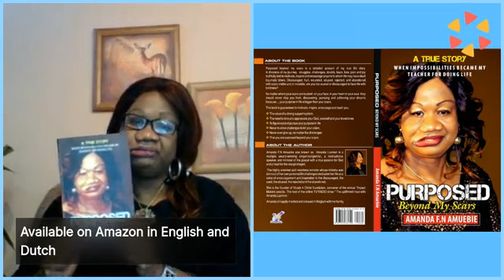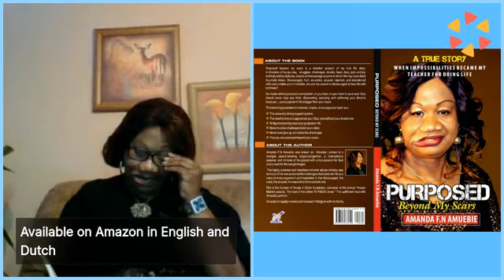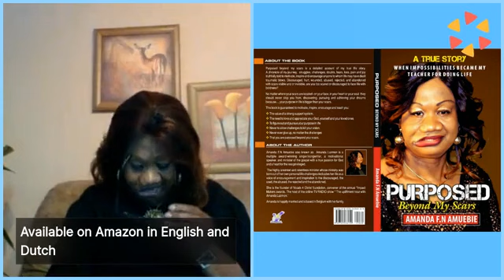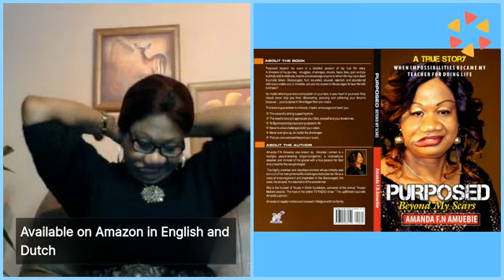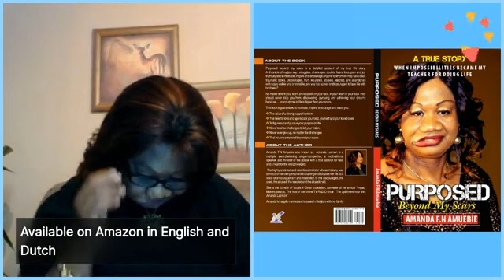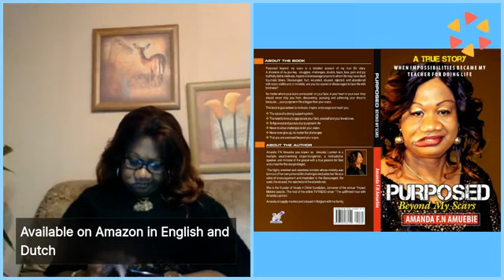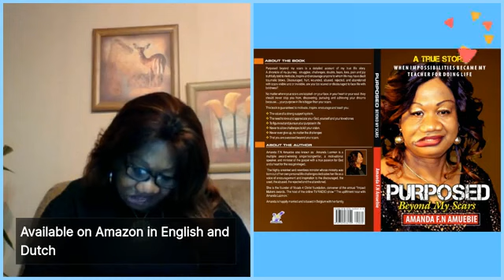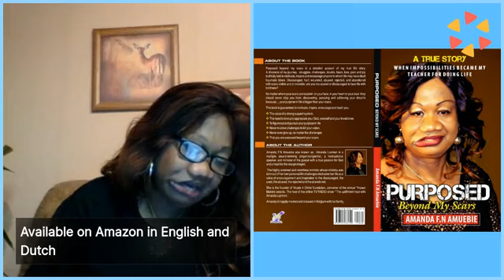LIVE READING WITH THE AUTHOR CHAPTER 4